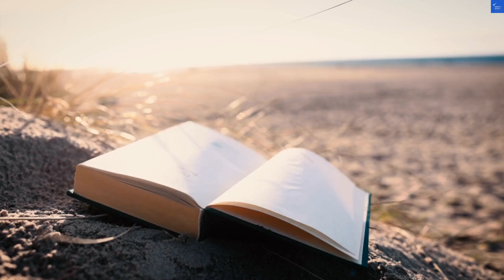Anda White Beach Resort Sitio Dagohoy, Barangay Bacong, Bohol, 6311 Anda, Philippines AZ Hotels